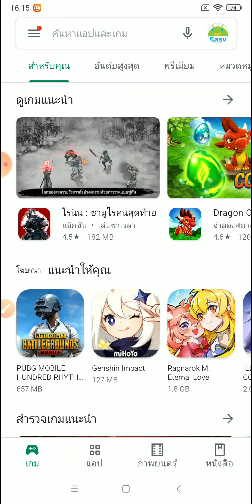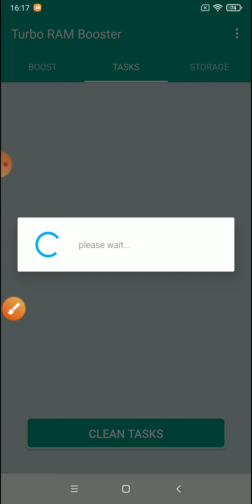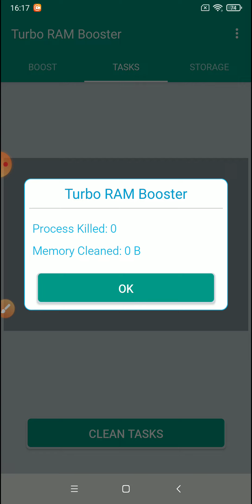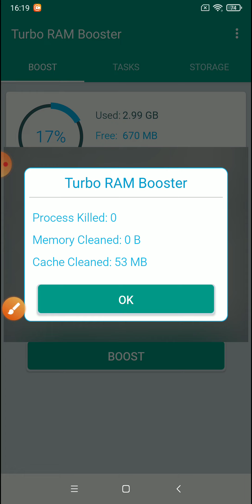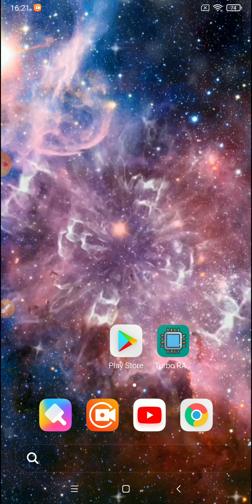มือถือช้า อืด ค้าง หน่วง แอป เคลียร์แรม ดีที่สุด 2021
เคลียร์ RAM มือถือ Android แก้ มือถือช้า อืด ค้าง หน่วง มือถือ กินแบต

ดาวน์โหลด Turbo RAM Booster - Optimasi RAM Android

10 วิดีโอ Android แนะนำครับ คัดสรรมาเน้นๆ จากวิดีโอเป็นพันในช่องครับ

10 วิดีโอ iOS แนะนำครับ คัดสรรมาเน้นๆ จากวิดีโอเป็นพันในช่องครับ